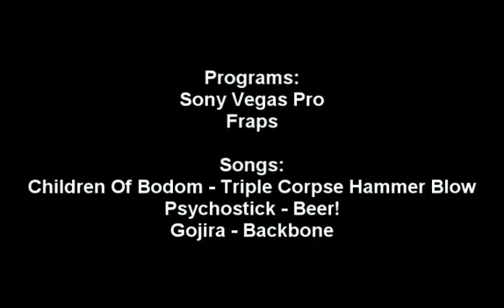Season 5 Nubwig & Mikee Mut Rogue Frost Mage 2v2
OMG A MAGE WITH SKILLZ - THE REAL MIKEE!

KICKIN IT OLD SCHOOL BITCHES w/ THE ORIGINAL OGs OF MAGE ROGUE, MIKEE AND NUBWIG!

respect it or gtfo

This video was made and owned by Nubwig™ - I am only reuploading it for entertainment and nostalgic purposes. That being said, enjoy the vid!